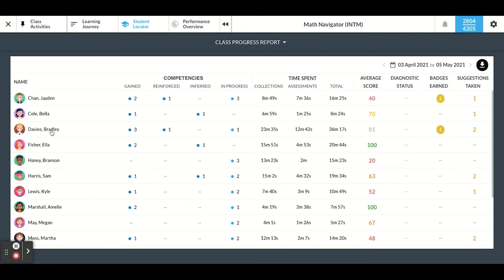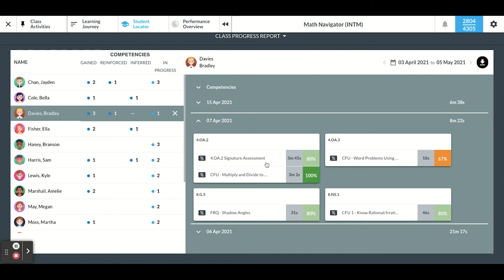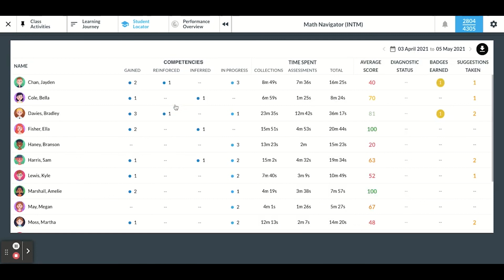Expanding Student Info in Progress Report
Gooru's mission is to provide all learners anywhere a GPS-like tool to learn anything they want, from K-12 Math to rocket science and beyond. We support personalized learning for students, and data-driven instructional support for teachers and administrators.  Come join our audacious mission to map out all learning and promote lifelong learning.